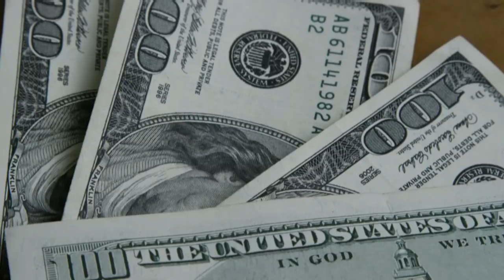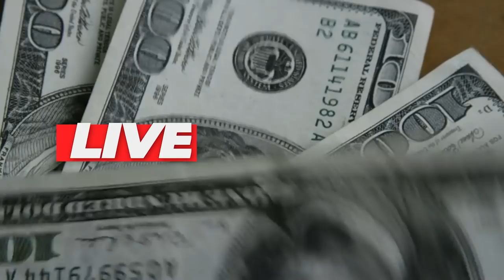💳AGORA SIM CRÉDITO PARA NEGATIVADOS NO SPC: CARTÕES DE CRÉDITO, CHEQUE, EMPRÉSTIMOS: SERÁ MESMO?